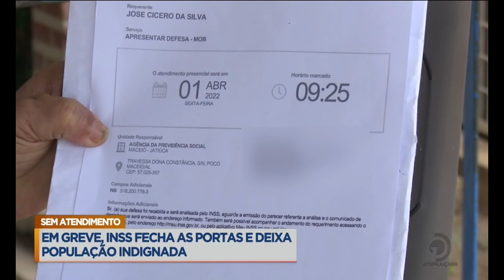Em greve, INSS fecha as portas e deixa população indignada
Acompanhe mais detalhes sobre a falta de informação, na reportagem de Williamis Tavares